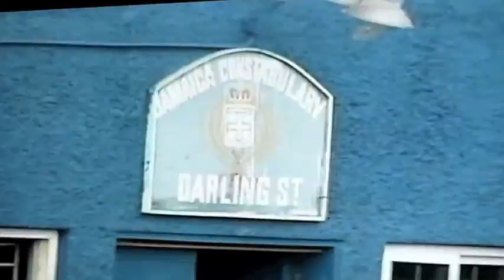DESMOND FOSTER kuruption